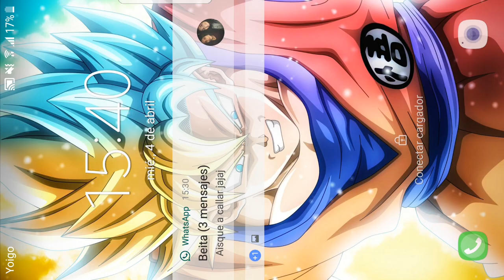HUSTLE CASTLE | EMPIEZA LO DIFICIL en LA CAMPAÑA! Hustle Castle en Español